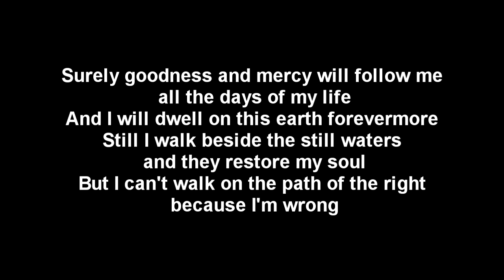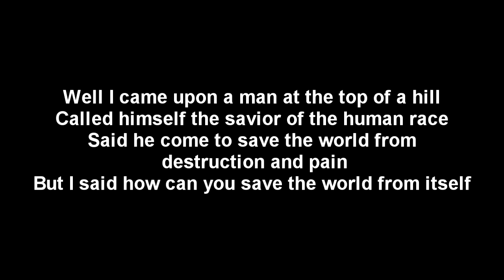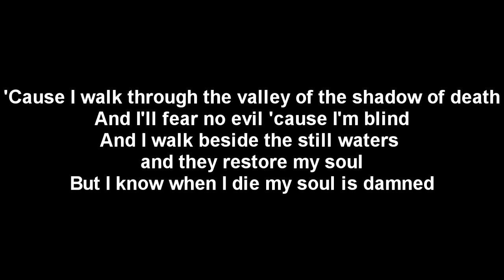Through the Valley - Shawn James - lyrics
Lyric video from the music Trough of the Valley sung by Shawn James